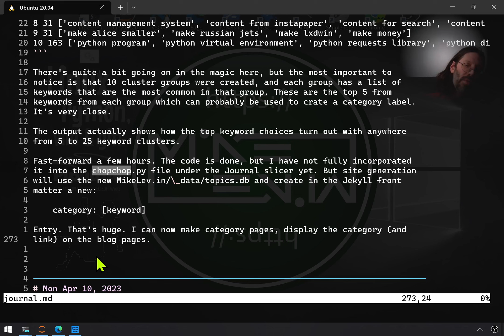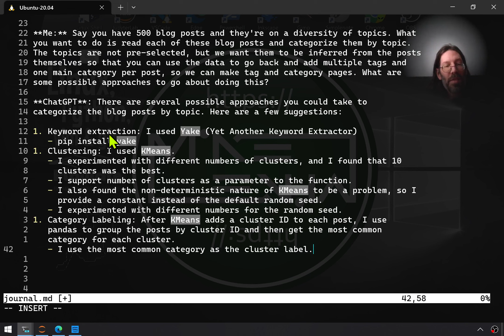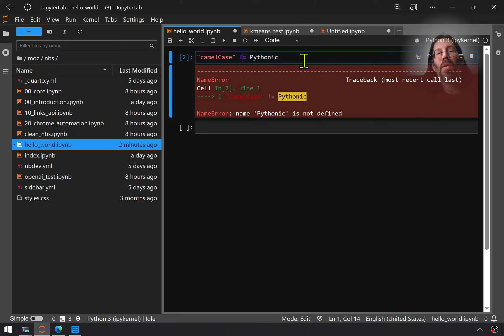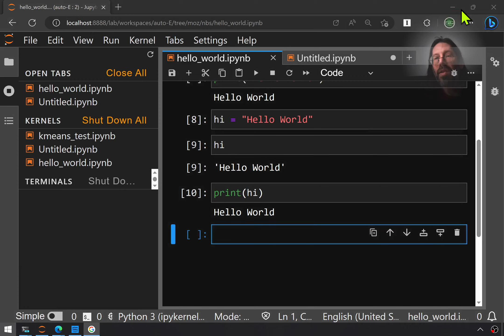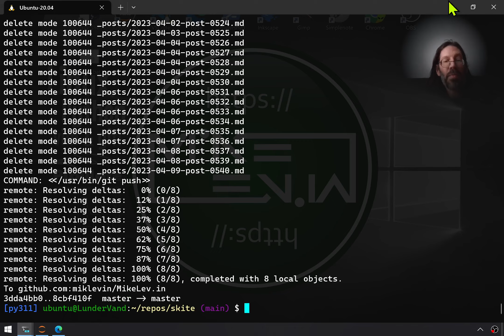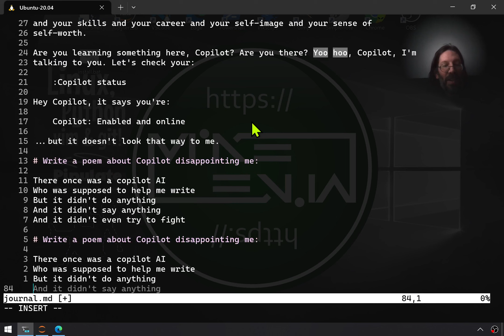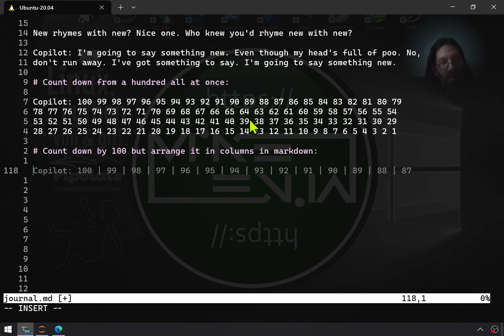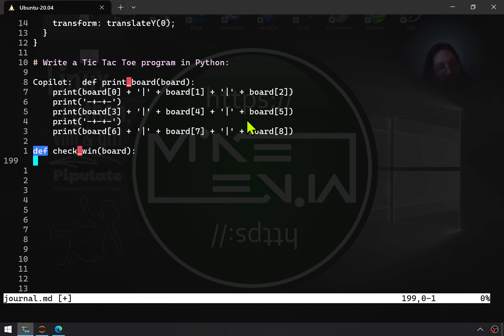Python Hello World and More Playing With Copilot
Just playing around. Thought I'd give more high level Linux-backed Jupyter Python context. And also more playing with Github Copilot AI paired programming and paired journaling.